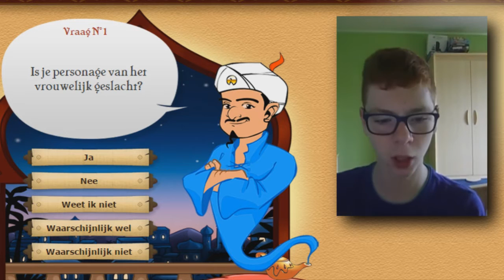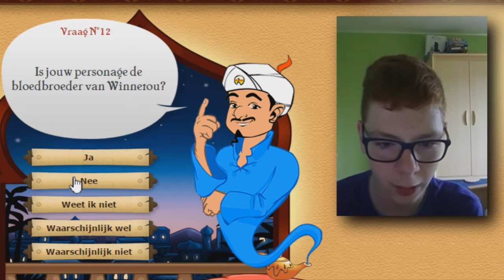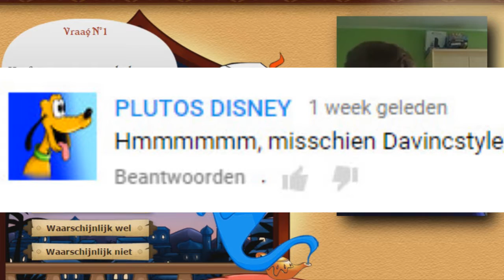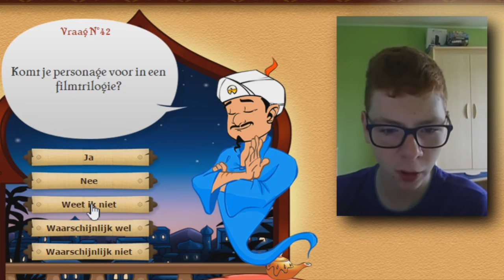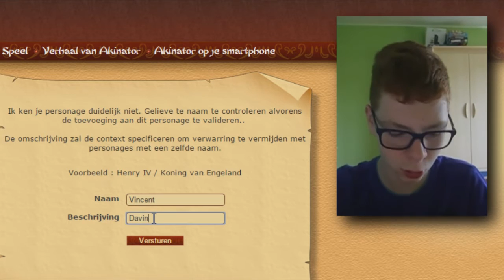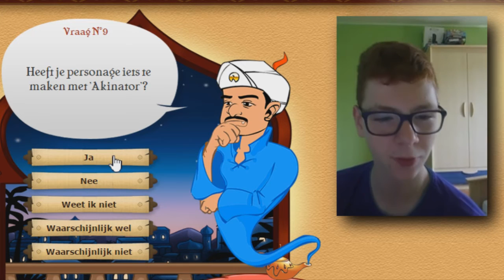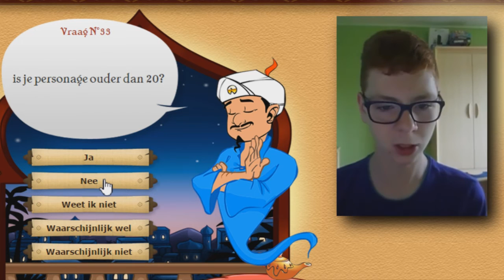HIJ WIST HET NIET! - AKINATOR #3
→Afspeellijsten

→Andere afspeellijsten